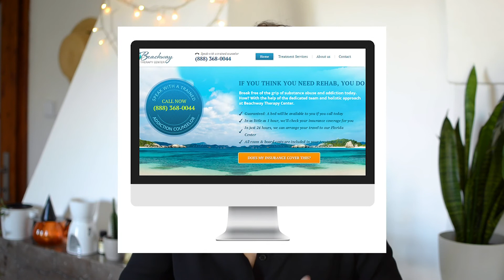Jak psát copy, které prodává? Část 2. (5 copy tipů pro podnikatele i markeťáky)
Zajímá vás, jak psát copy, které prodává? V dnešním videu probereme 5 copy tipů pro podnikatele i markeťáky, které vám pomohou lépe prodat vaše zboží, nebo služby.

Ať už jde o text na prodejní stránce na webu, příspěvek na Instagramu, blogový článek, nebo reklamu jako takovou, bez dobrého copywritingu se prostě neobejdete.

Co to vůbec takový copywriting je? Nejde o soubor pravidel spisovné češtiny, učebnici gramatiky, nebo nedej bože "hezké" slohové cvičení. Je to text, který má jediný účel - strategicky prodávat. Jak takový text napsat? Pokud vám nestačilo video výše, tady jsou moje další videa na toto téma:

Klíčová slova (ignorujte): jak na reklamu jak na sítě jak na reklamu a sítě jak na sociální sítě facebook instagram youtube tiktok linkedin osobní rozvoj marketing reklama digitální marketing vzdělávání facebook pixel business manager jak používat sociální sítě jak dělat kvalitní obsah marketingová strategie business plán byznys plán online podnikání ecommerce eshop e-shop výkonnostní marketing david ogilvy o reklamě gary vaynerchuk